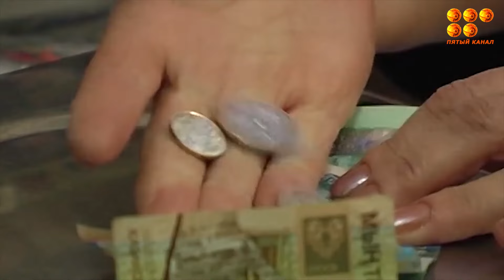Беспочвенный рост цен на продовольственные продукты